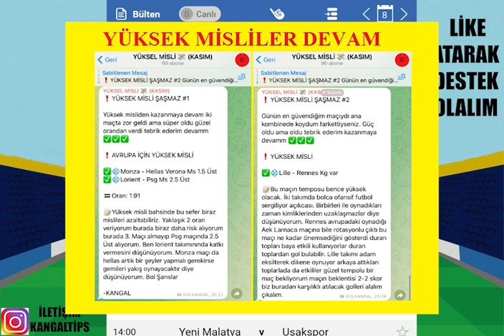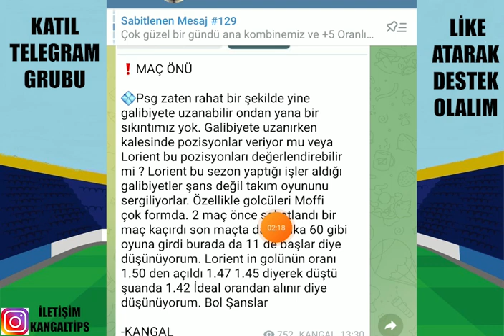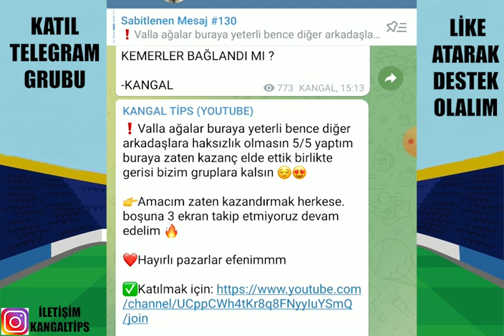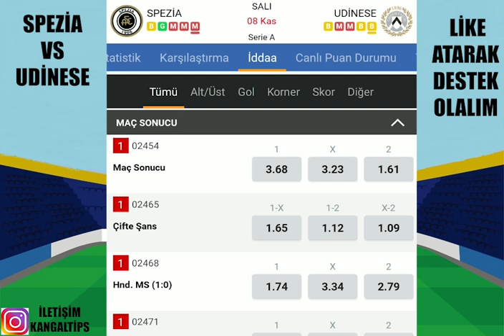CANLILARLA KAZANÇ BAKİİ ! HAFTA SONU GİBİ.. 8 KASIM 2022 İDDAA TAHMİNLERİ